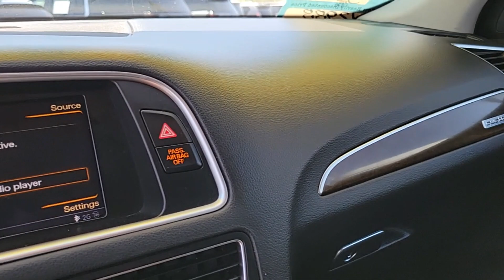2013 AUDI Q5 QUATTRO 4DR 2.0T PRESTIGE HYBRID NV Henderson, Las Vegas, Bullhead City, Boulder C...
Pre-Owned 2013 AUDI Q5 QUATTRO 4DR 2.0T PRESTIGE HYBRID available at Towbin Dodge located in 275 Auto Mall Dr, Henderson, NV, 89014. Servicing the Henderson, Las Vegas, Bullhead City, Boulder City, North Las Vegas area.